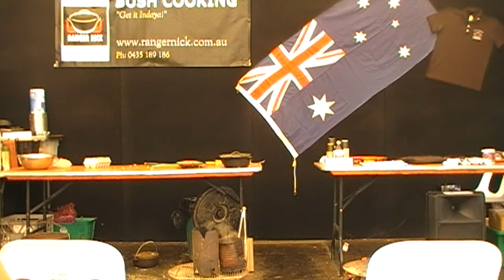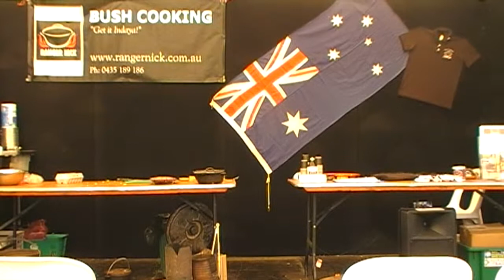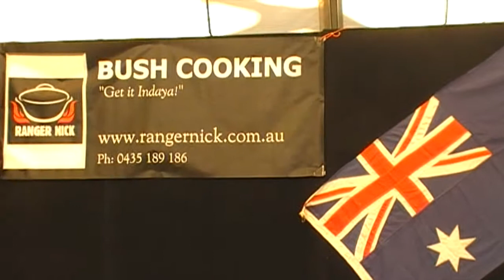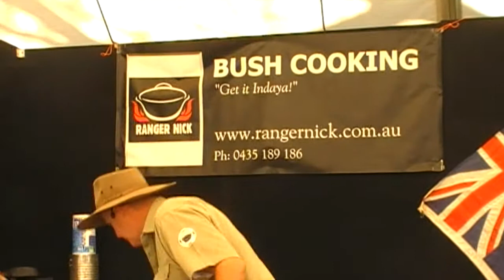Ranger Nick Camp Oven Cooking at Toowoomba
Camp oven cooking demonstration with Ranger Nick at the Toowoomba Spring Show. Ranger Nick is showing the art of bush cooking, preparing a Shepherd's Pie in the camp oven and entertaining the crowd with his unique sense of humour.